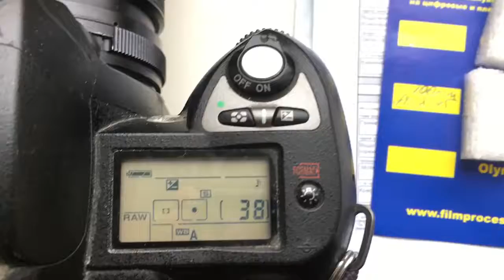Для Александра К.